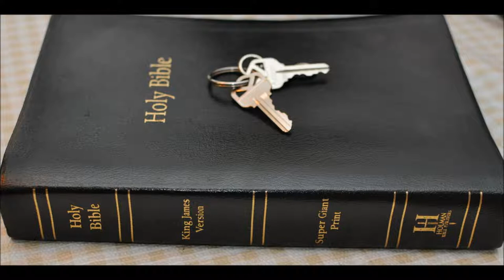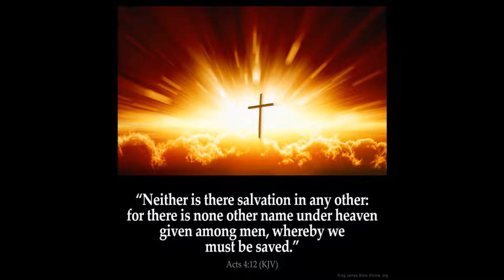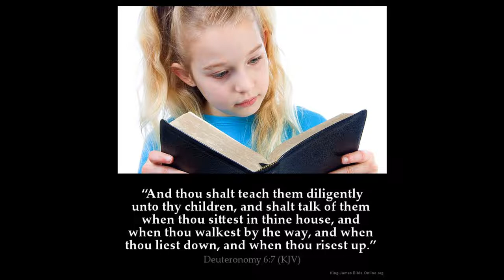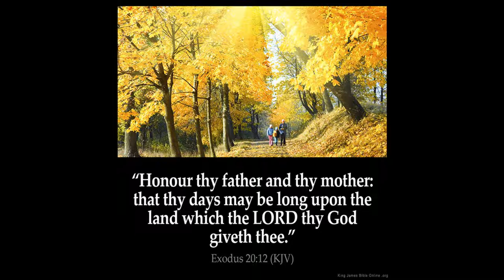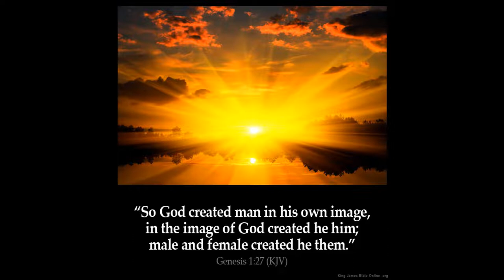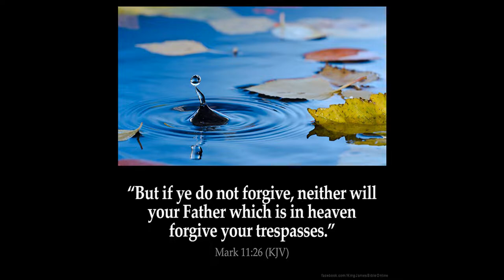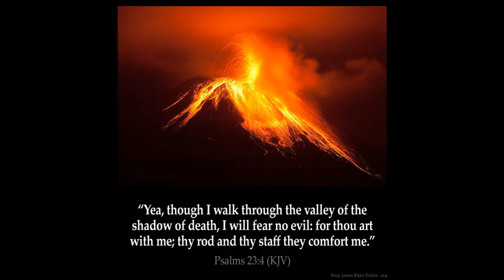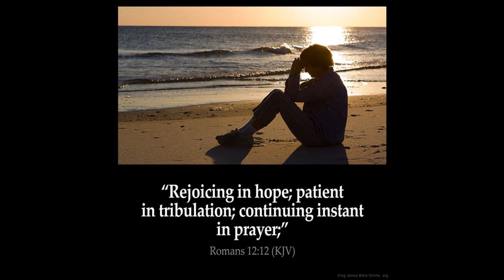Peace and safety part 5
Do the Lord allow satan to deceive those who dishonor him?